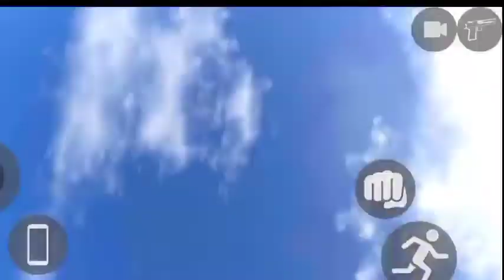Indian Heavy Driver new update all code, add new cars,dj modify | BSU Gamerz